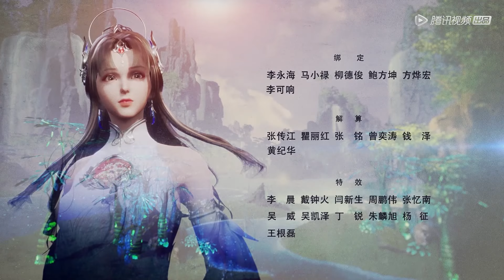《逆天至尊》Against The Sky Supreme EP34 | 今世废材复仇众神，昔日至尊堕入万世轮回 | 腾讯视频 - 动漫